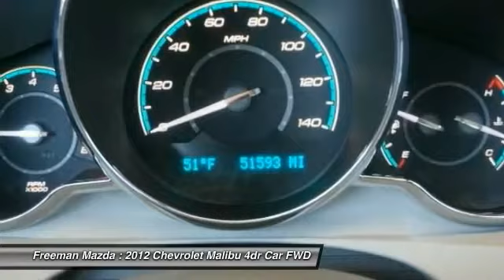2012 Chevrolet Malibu Irving TX CF385456A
2012 Chevrolet Malibu LT w/1LT

Freeman Mazda
1840 E Airport Fwy

Check out this gently-used 2012 Chevrolet Malibu we recently got in.This 2012 Chevrolet Malibu has great acceleration and wonderful styling without sacrificing exceptional fuel economy. The mileage on this Chevrolet Malibu LT w/1LT is reflective of it's age and you can tell. The previous owner took great care of this vehicle so that you'll be able to enjoy the benefits of a well cared for vehicle offered to you by Freeman Mazda.You can finally stop searching... You've found the one you've been looking for.More information about the 2012 Chevrolet Malibu:Chevrolet's 2012 Malibu has established itself as stylish, comfortable, safe and reliable transportation for a family concerned about low initial cost and low running costs. With plenty of standard convenience and safety features, crisp handling and an array of powertrain options from fuel-sipping to pedal-mashing, the Malibu puts plenty of excitement into the Chevrolet lineup.Interesting features of this model are comfortable ride, powerful V6, Stylish design, and fuel efficiency